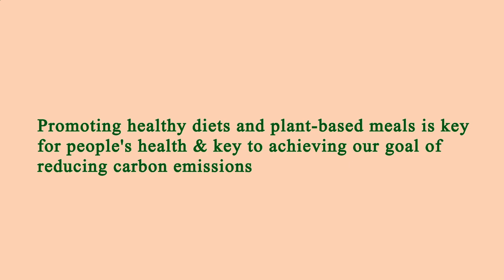Restaurant Near of Me - Restaurants Near of Me - Los Angeles 90036, Los Angeles County, CA, US